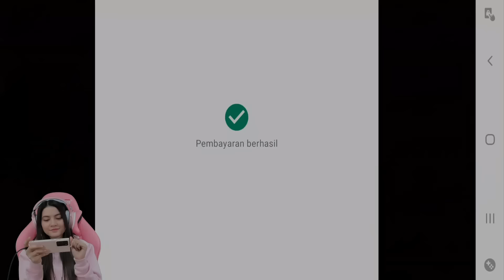BELI RUMAH HELLO KITTY!! GAK NYESEL POKOKNYA..BAGUS BANGET RUMAHNYA!! PK XD INDONESIA - PART 4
Hello guys..kali ini kita lanjut game baru PKXD Part 4 yaa, kali ini Sakurani mau Topup buat beli rumah Hello Kitty!! Bagus gak ya rumahnya??? Penasaran?? So..langsung aja tonton aja videonya sampai selesai okey😚😘

Backsong Intro Youtube:
Judul: Gimanapun Kamu
Penyanyi: Ani Nurhayani
Cipt: Ani Nurhayani